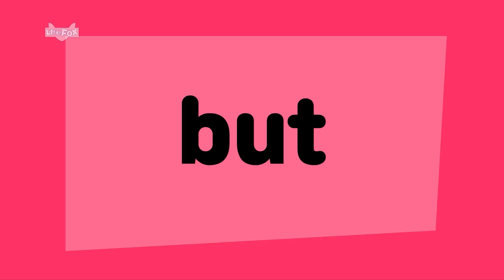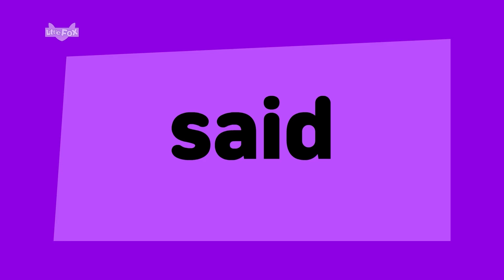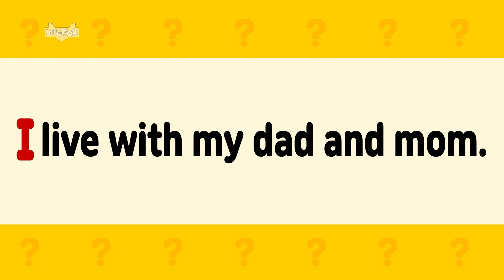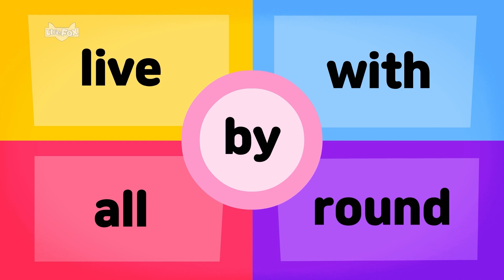Sight Words Song l Sing and Learn l High Frequency Words l Kindergarten | Rap with 16 Sight Words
Let's rap with these short and basic sight words: want, an, and, any, but, stop, walk, said, red, not, live, with, all, by, round. Learn the words by sight, and it will help with reading speed, fluency, and accuracy!

00:11 I Want
01:48 I Said Stop!
03:37 I Live with My Mom and Dad